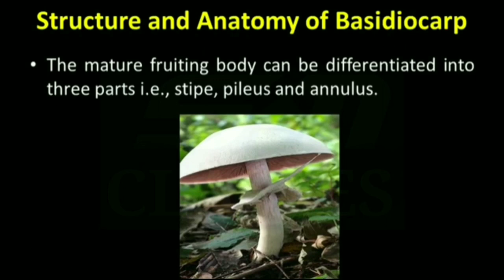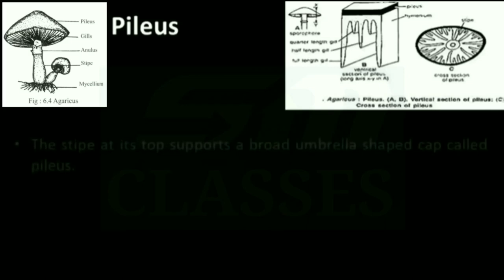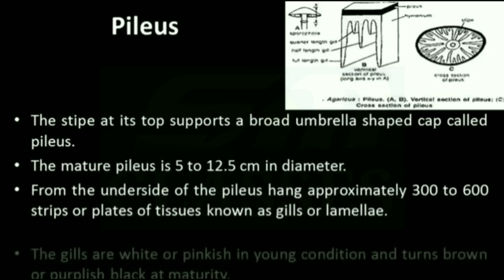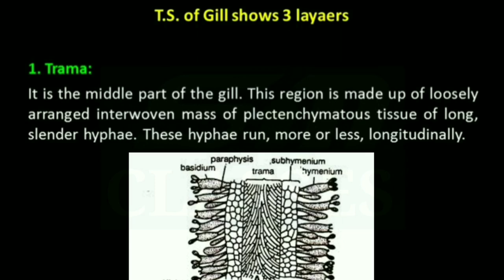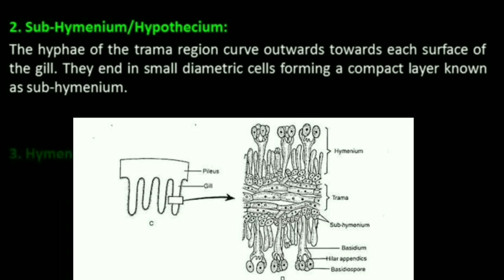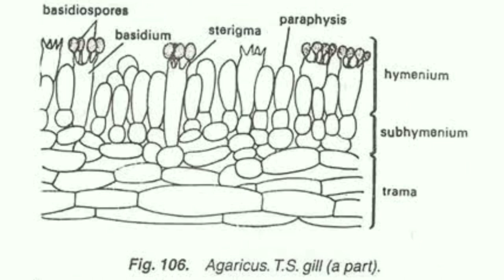Botany for bsc/Structure of Agaricus/T.S. of Gills of Agaricus